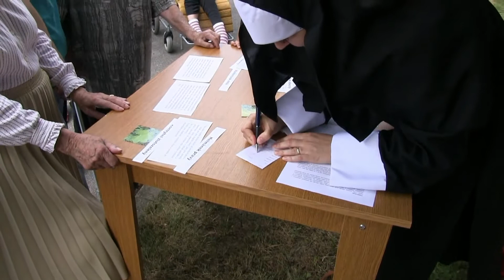Dobrodružná cesta kolem domova - Buchlovice 19.7. 2013